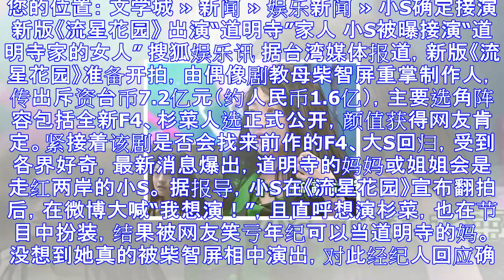小s确定接演新版《流星花园》 出演“道明寺”家人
您的位置： 文学城 » 新闻 » 娱乐新闻 » 小S确定接演新版《流星花园》 出演“道明寺”家人 小S被曝接演“道明寺家的女人” 搜狐娱乐讯 据台湾媒体报道，新版《流星花园》准备开拍，由偶像剧教母柴智...